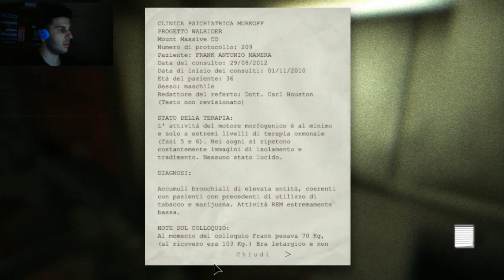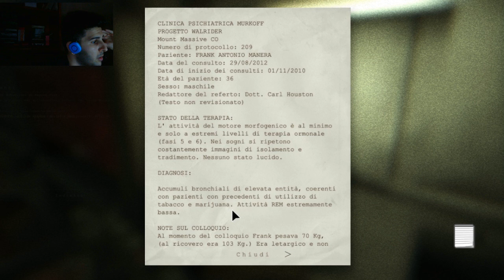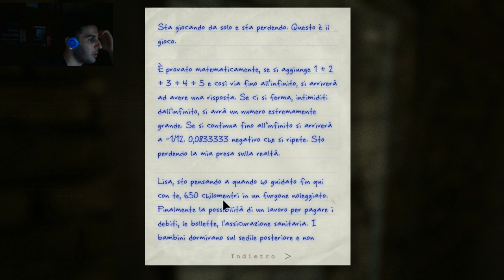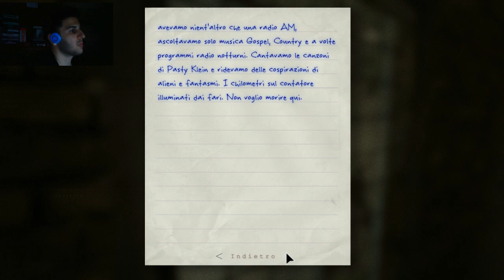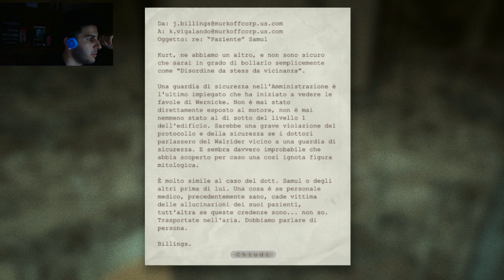Outlast: Whistleblower - [DLC] Let's Play ITA / WebCam (Parte 3) Fuori di qui!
Dopo aver chiuso il gas riusciamo finalmente ad uscire fuori dalla clinica per prendere una boccata d'aria fresca, peccato che gli schizzati sono anche qui fuori!